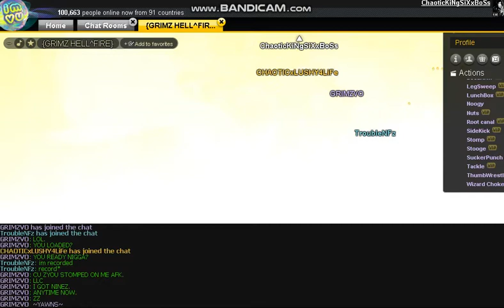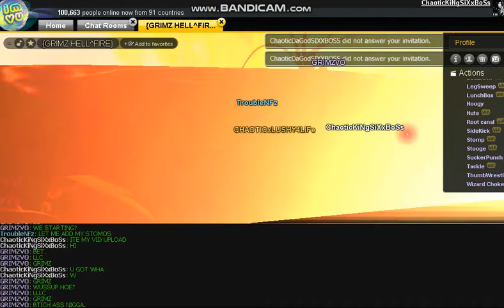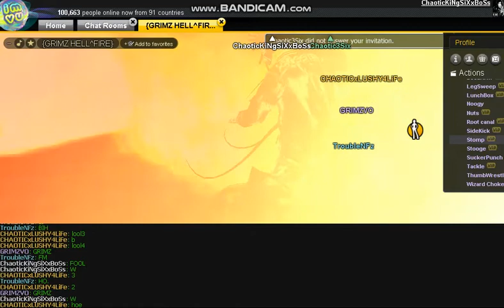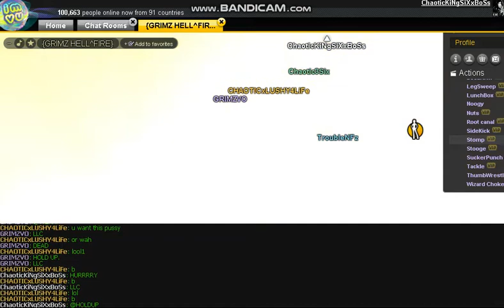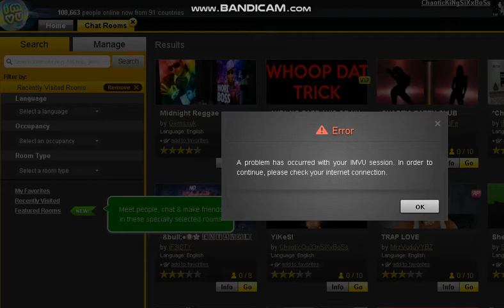GRIMVO ONE WEAK MF